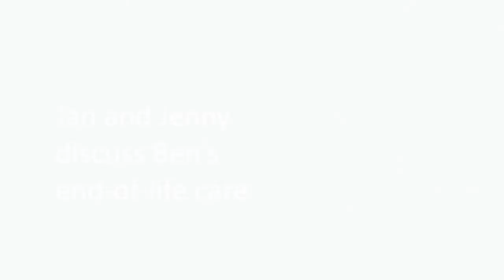Ben's Story: Scene 13 Jan and Jenny discuss Ben’s end-of-life care (V2)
Ben's Story includes a suite of case study videos to support learning in the PCC4U Care Worker Toolkit.

Note - updated title slide 17 May 2021